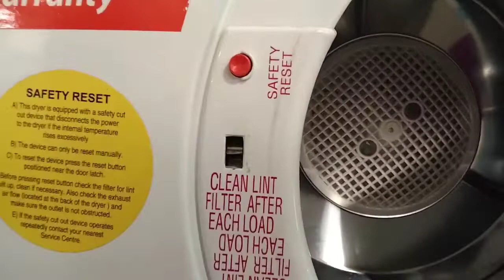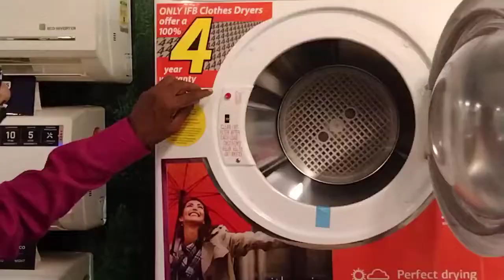IFB Dryer safety_reset feature.